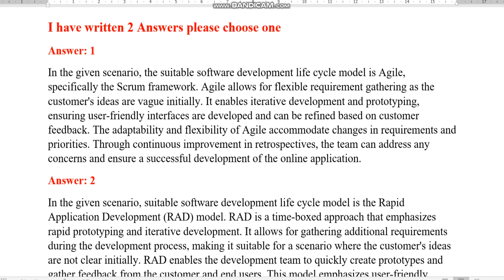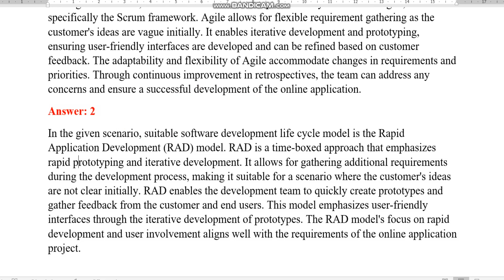CS615 GDB spring 2023 virutal University of Pakistan